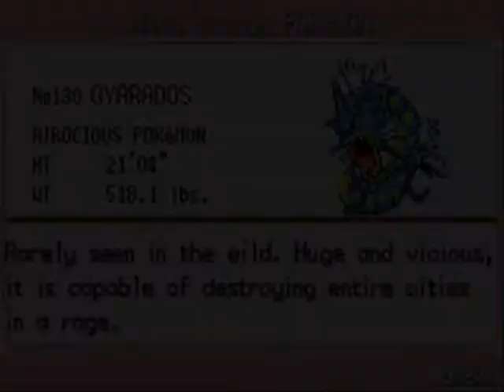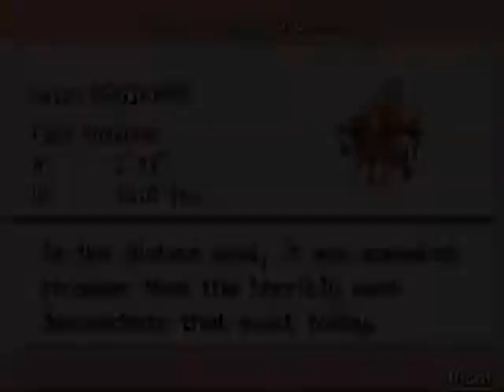Pokemon Leafgreen Nuzlocke Part 20: Sabrina's So OP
In this part of the Nuzlocke we battle the psychic Sabrina! We also make some water captures!

Comment, I'll respond don't worry!